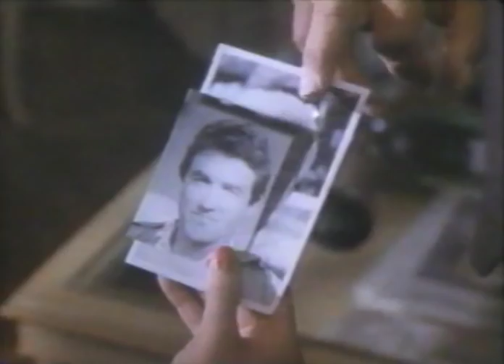Valentina Vargas in Dirty Games